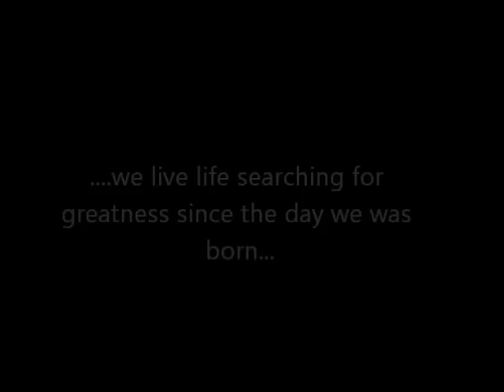Troy Evans Highlights